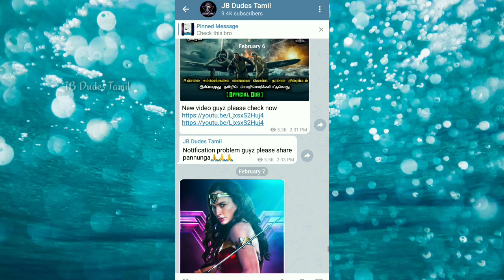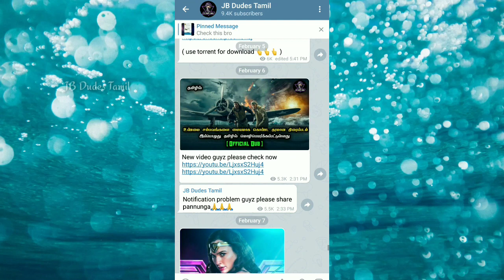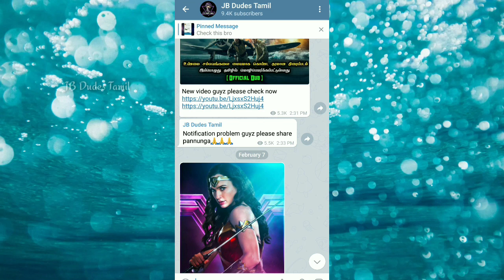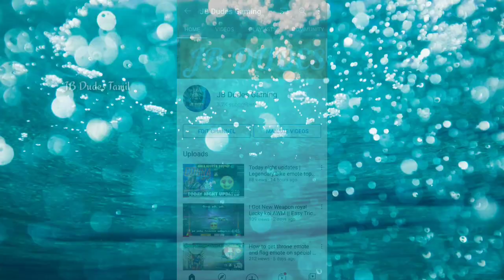Top 5 Comedy Hollywood Movies in Tamil Dubbed || Best Hollywood Movies in Tamil || jb dudes tamil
This Video content is best comedy hollywood movie in tamil and movie review in tamil